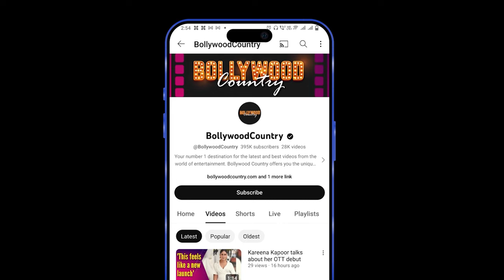Kriti Kharbanda and Pulkit Samrat’s sangeet PICS are proof of crazy fun they had!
Kriti Kharbanda took to her Instagram handle to share some fun pictures from the epic Sangeet night featuring Pulkit Samrat.